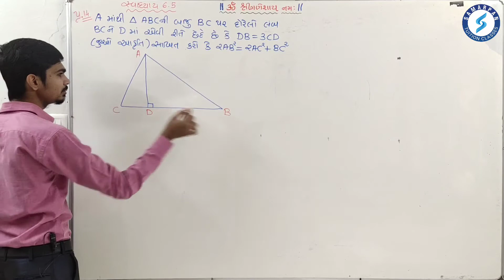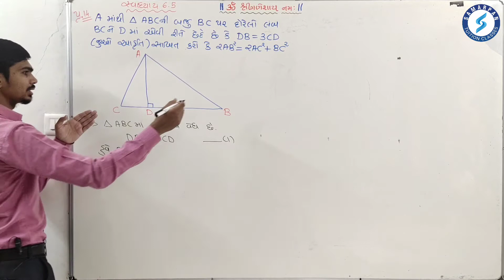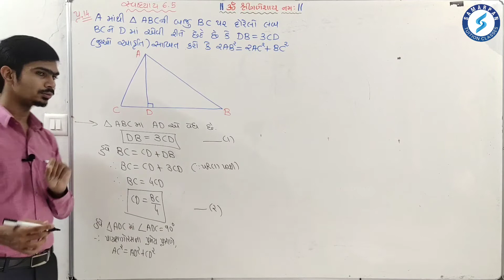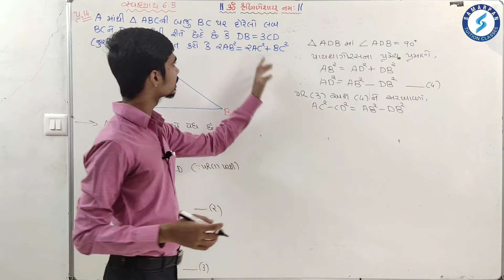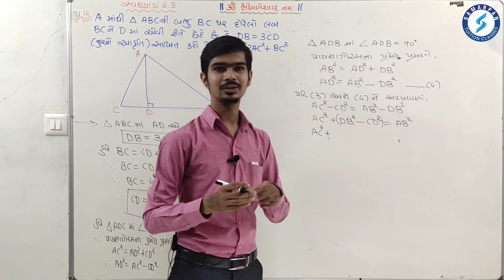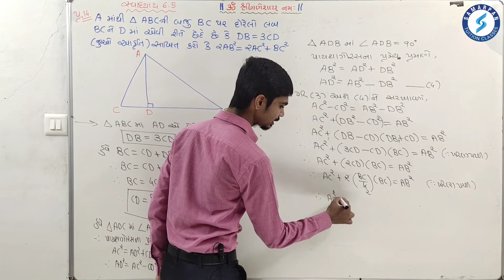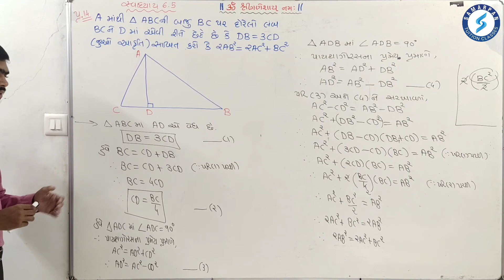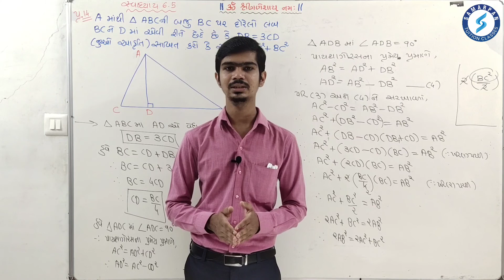Std 10|Maths|Chapter 6|ત્રિકોણ|Part 38|સ્વા 6.5 પ્રશ્ન 14|Triangle|Exe 6.5 Q 14|NCERT|Rinkesh Sir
જય હિંદ,
નમસ્કાર,

About Video:
ધોરણ: 🔟 (ગુજરાતી માધ્યમ)
ગુજરાત શિક્ષણ બોર્ડ, NCERT, GSEB, SSC✒️
વિષય: ગણિત📚
પ્રકરણ 6️⃣: ત્રિકોણ
ભાગ 3️⃣8️⃣: સ્વા 6.5 પ્રશ્ન 14🖍️

આ વિડીયોનાં માધ્યમથી ધોરણ 🔟 મા અભ્યાસ કરતા વિદ્યાર્થીઓ ઘરે બેસીને ગણિત વિષયમા "પ્રકરણ 6 ત્રિકોણ"નો અભ્યાસ કરી શકે છે.

About Classes:
Name:- સમર્પણ ટયુશન કલાસીસ,
Address:- રામનગર, પાયલ હોસ્પિટલની સામે, શાસ્ત્રી રોડ, બારડોલી - 394 601

જય હિંદ